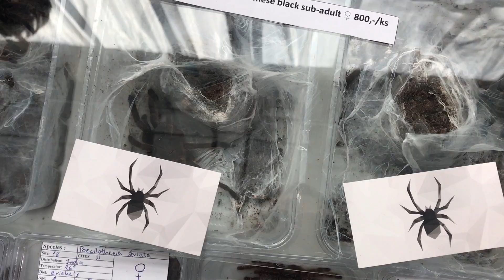Террариумная выставка в Праге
Поддержать:
Карта сбербанка 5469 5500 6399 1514 Валеева Екатерина Сергеевна.

Small video clips about the life of our Siberian lynxes and their friends (cats, dogs). We do not recommend to keep big wild cats (wildcats) as pets, they are not just big cats, they are dangerous predators. All our animals were born in captivity.